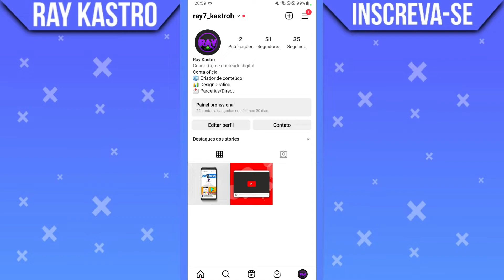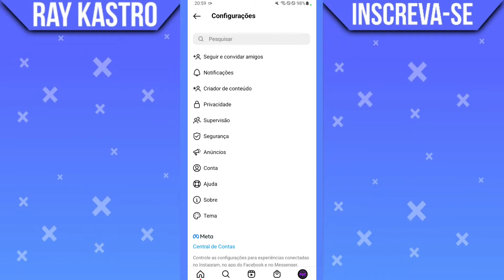Como compartilhar perfil do Instagram (pelo celular)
Como compartilhar perfil do Instagram? No vídeo de hoje eu vou mostrar a vocês o passo a passo de como você pode copiar e compartilhar o link do seu perfil do Instagram no WhatsApp ou outra rede social.

➥ Assista também:
🎬| Como aumentar tempo de música no Instagram:

➥ Pesquisa relacionadas
▶ Como compartilhar perfil do Instagram
▶ Como copiar perfil do Instagram
▶ Como copiar o link do perfil do Instagram

Gratidão:)